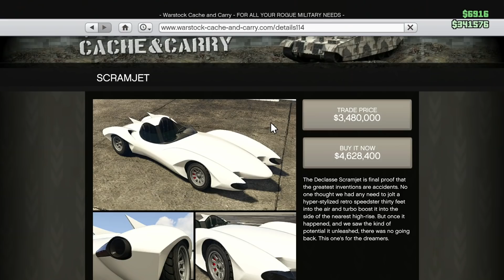GTA Online in a Nutshell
GTA Online in 2019 is CRAZY, both fun and annoying! This is what GTA Online is like now. Anyway, here's some memes.